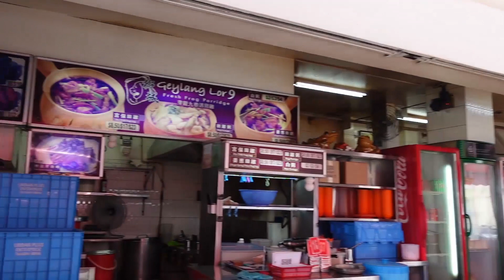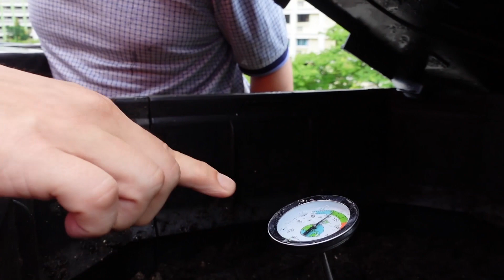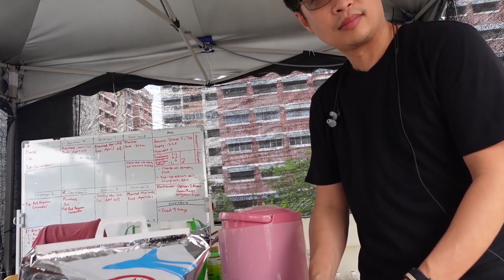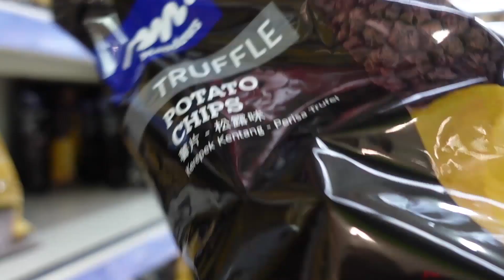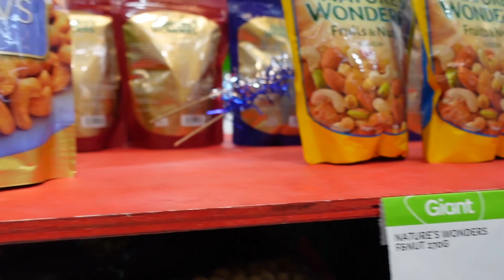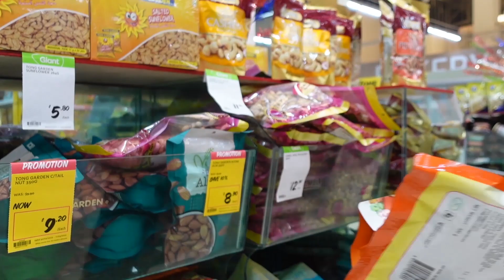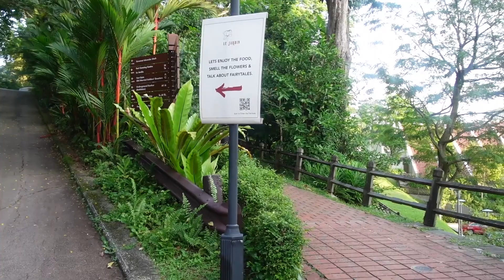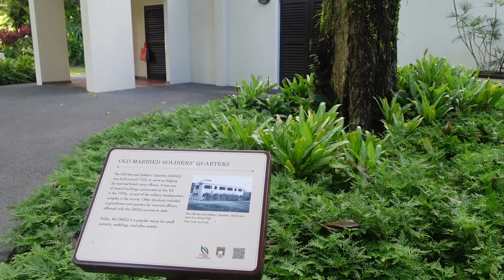Nhật ký công tác tại Singapore - Xuất khẩu và giao dịch quốc tế là công việc thường ngày của Lê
Nếu các bạn muốn thuê mặt bằng và nhân viên đóng gói để bán hàng online ở bên Singapore thì tìm bài đọc bên dưới nhé

- Đọc thêm: sống ở VN nhưng có thể bán hàng online ở Singapore

Còn nếu ai yêu quý mình, động lực ra tiếp video hãy mua hàng ủng hộ mình là mình vui rồi nè

Hiện tại mình đang nhận đào tạo 1 lớp dành cho các bạn muốn dấn thân vào đường XNK, lớp chỉ tầm 12 người thôi cho chất lượng (vì quá nhiều bạn nói mình nhận dạy học đi, với kinh nghiệm 10 năm trong ngành XNK, mình tin rằng có thể dẫn đường cho các bạn tìm con đường sáng cho mình.

LỚP XUẤT NHẬP KHẨU THỰC CHIẾN DÀNH CHO NGƯỜI BẮT ĐẦU TỪ SỐ 0: KHÔNG TIỀN - KHÔNG KINH NGHIỆM -  KHÔNG KIẾN THỨC XNK

Thứ các bạn yếu nhất là cách tìm khách hàng,  nguồn khách ở đâu, bí kiếp chốt sales là gì ? Mình sẽ đặc biệt dạy các bạn về kĩ năng này, cực kì quan trọng.

Ai nên cần học:

-  Các bạn sinh viên học XNK mới ra trường nhưng mơ hồ chưa biết nên làm gì?
-  Các bạn làm XNK nhưng chưa biết bắt đầu từ đâu?
-  Khởi nghiệp, doanh nghiệp vừa và nhỏ nhưng không có kĩ năng hay kiến thức cần có trong nghề này để vực dậy công ty mình.
-  Môi giới (trader)
-  Người muốn đi tìm khách hàng cho công ty mà không biết kiếm đâu ra?

Phần lớn mình sẽ dựa vào nền tảng của các bạn có gì, thế mạnh thế yếu là gì mà từ đó giúp đỡ các bạn tìm hướng tối ưu và phát triển . Nhưng phần lớn sẽ xoay quanh các câu hỏi các bạn thường hỏi như:

Cần học cái gì?
Bắt đầu từ đâu
Nên chuẩn bị cái gì ?
Tìm nguồn khách hàng ở đâu? Cách chào hàng thế nào?

Cách chốt đơn thành công? Các mẹo thủ thuật bọn mình đã áp dụng thành công là gì? (ĐÂY LÀ MỘT QUY TRÌNH RẤT CÔNG PHU VÀ CHI LI BÀI BẢN để có được khách, bên mình đã ÁP DỤNG ứng dụng vào công ty của chính bản thân và kiến thức có được từ bên nhân sự cấp cao của UNILEVER và đạt kết quả vô cùng mỹ mãn, nên các bạn nào muốn đào sâu về cách tìm khách, chốt đơn, và thủ thuật thì có thể đăng ký học.

Giấy tờ XNK bao gồm những gì? Phải làm ở đâu? Chi phí ra sao?
Vận chuyển hàng hóa ra nước ngoài thế nào? Giá cả ra sao? Nên tìm hãng nào?
Kiểm định hàng hóa thế nào.
Chiến thuật báo giá khách hàng?
Thanh toán quốc tế thế nào, làm sao để giảm thiệu bị gạt tiền bởi các lừa đảo nước ngoài.
Làm việc với nhà máy thế nào để không thiệt thòi? (nếu bạn là trader)
Rủi ro chết người khi làm XNK là gì? Phải tránh thế nào?
Tiếng Anh không tốt thì phải làm sao?
Chia sẻ Kinh nghiệm thực tế về những vấp váp chúng mình đã trải qua và trả giá.

Lời ngỏ: Mình chia sẻ cho các bạn những thứ mà mình và các CEO khác đã trải qua hàng chục năm, trả giá bằng biết bao nhiêu tiền của và sai lầm để rút ra con đường đi đúng để có đơn hàng nhiều và tốt như ngày hôm nay

Những thứ mà không ai dạy cho bạn biết, không một trường lớp nào có khả năng nói cho bạn nghe trừ những người thực chiến lăn lộn trong XNK nhiều năm và trả giá bằng hàng tỷ đồng để có bài học xương máu đó. Nên những kiến thức này sẽ rất cần thiết cho hành trang các bạn sắp đến, và tiết kiệm được thời gian, tiền của, công sức hơn rất nhiều, và QUAN TRỌNG LÀ HIỆU QUẢ.